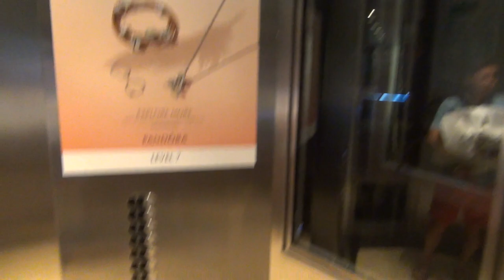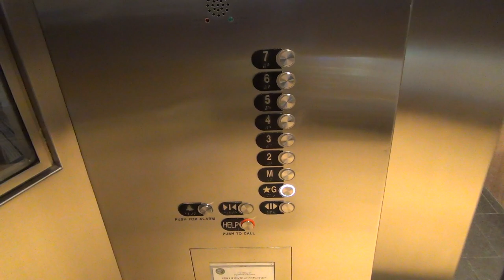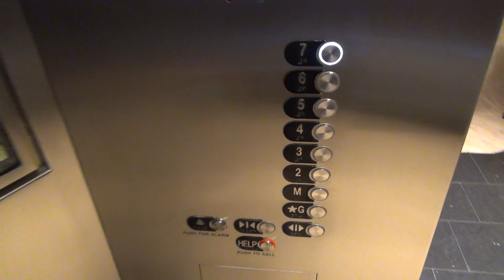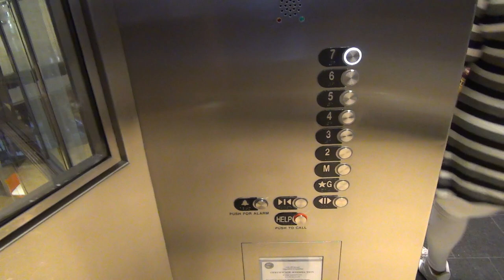Scenic Otis Traction Elevators @ Water Tower Place - Chicago, IL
(7-2-18) Here's one of the very iconic glass elevators at the Water Tower Place mall in downtown Chicago. These are Otis that have had several Mods in the past, and while I was here, it was receiving yet another mod, which meant one of the two main cars were out of order. These elevators are nice except for the excessively long door open time.
I managed to get a decent take of these considering only one of the main cars were running, and these are EXTREMELY busy.